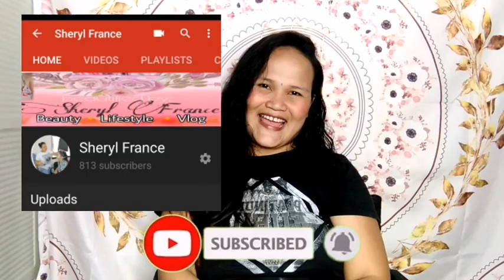Strands Protein Rebonding / Bremod Colorant / Cosmocare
Hello mga frennies 🙋‍♀️

So we have a new video after a an almost 2 weeks na naging busy ang raketeramom nyo.. So naka pag vlog din tayo.. In this video ay mag rerebond ako. First time using Strands Protein Hair Rebonding ng Cosmocare. So watch nyo po till end enjoy watching.

-Transformation
-Hair Straightening
-Hair Rebonding
-Hair Coloring

Hope u enjoy watching my video and if you like it dont forget to Thumbs up and Share 👍😉

STAY AT HOME AND STAY SAFE EVERYONE ❤️❤️